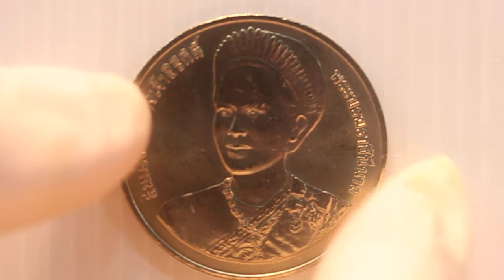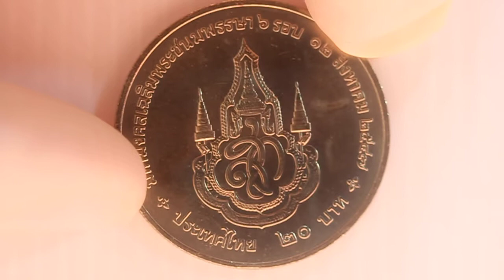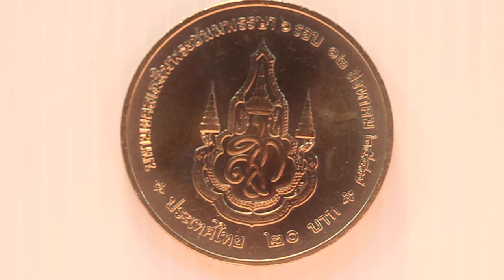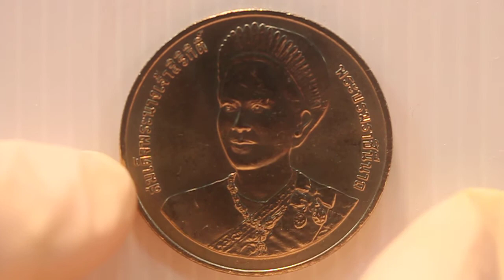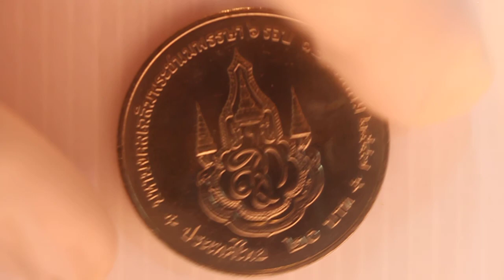คนรักงานอดิเรกการสะสมธนบัตรและเหรียญกษาปณ์ไทย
R&B
แนวทางและคู่มือการสะสมธนบัตรไทยและเหรียญกษาปณ์ไทยในรัชสมัยรัชกาที่9 สร้างขึ้นเพื่อเป็นแหล่งแลกเปลี่ยนความรู้ และแลกเปลี่ยนประสบการณ์เกี่ยวกับการสะสมธนบัตรและเหรียญกษาปณ์ต่างๆ ของไทย
EP. 278 เหรียญกษาปณ์ที่ระลึก 6 รอบ สมเด็จพระบรมราชินีนารถ ชนิดราคา 20 บาท พ.ศ.2547
(This video clip is  narrated Thai in first part and English in second part)
ด้านหน้ามีพระบรมสาทิสลักษณ์สมเด็จพระนางเจ้าสิริกิติ์ พระบรมราชินีนาถเป็นประธาน รอบริมขอบเหรียญมีคำจารึกว่า “สมเด็จพระนางเจ้าสิริกิติ์ พระบรมราชินีนาถ”
ด้านหลังเป็นพระราชลัญจกรประจำพระองค์ รอบริมขอบเหรียญมีคำจารึกว่า “มหามงคลเฉลิมพระชนมพรรษา ๖ รอบ ๑๒ สิงหาคม ๒๕๔๗ ประเทศไทย ๒0 บาท”
ขนาดเส้นผ่านศูนย์กลาง 32.00 มิลลิเมตร
ชนิด นิเกล
ปีที่ผลิต พ.ศ. 2547
จำนวนที่ผลิต 600,000 เหรียญ
Twenty Baht Bi-Metallic Coin Commemorating the 6th cycles (72 years old) Somdet Phra Nang Chao Sirikit Phra Boromarachininat
On the head side of the coin, there is portrait of Queen Sirikit, on the tails side we have the Roya coat of arms of Her Majesty. Running around the edge of these both sides of the coin. We can read the words “Somdet Phra Nang Chao Sirikit Phra Boromarachininat” and “In Auspicious Occasion Cerebrate the 6th cycles (72 years old) of Her Majesty Queen Regent Sirikit 12th August 2004 Thailand 20 Baht” in Thai, obviously.
Diameter: 32 mm
Material:  nickel
Year of launch: 2004
Total number Minted: 600 000
There are Thai and English sound track in these videos in YouTube. We have more than 277 items about Thai banknotes and coins in HD video Clips and siambanknotecoin.blogspot.com Blogger of Google which is you can use as guideline or handbook and we are daily increasing until its complete.